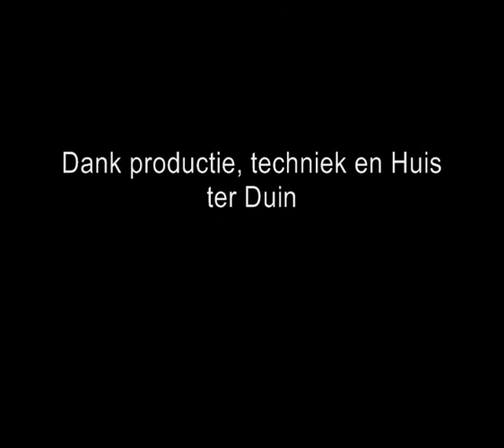Muac Productions Huwelijk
Thema Winterwonderland